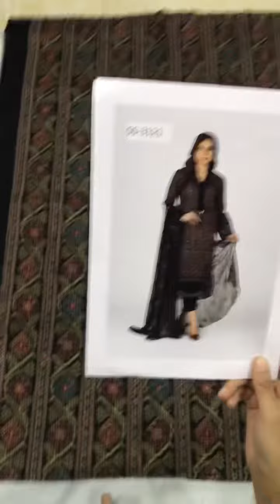Bareeze Lawn (Black )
*New Arrival (Bareeze) 3pcs*
Festive Lawn Collection 2021
Design: Black
Master Replica

*Details*
-Embroidered Lawn Front
-Embroidered Lawn Back
-Embroidered Lawn Sleeves
-Embroidered Pure Chiffon Duppatta